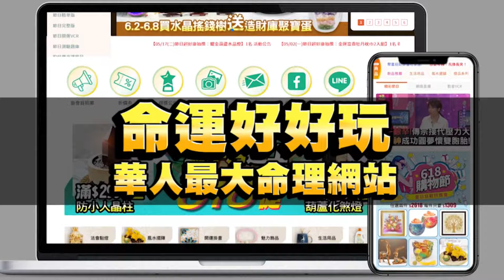黃宥嘉用心良苦！女人的購物哲學完美征服全場【新聞挖挖哇】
黃宥嘉醫師首次曝光超狂收藏~！用心良苦說出女人的購物哲學...！
為什麼要買要價300萬日幣的珍貴的耳環？
驚人原因保證說服你~